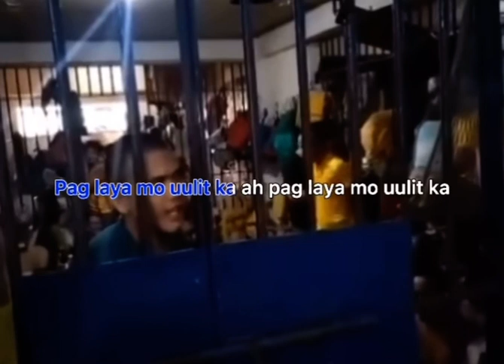“Nakalaya na naman.” Parody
What a Creative mind!

A better way of singing while behind steel iron bars…